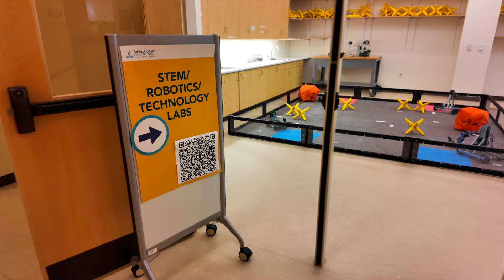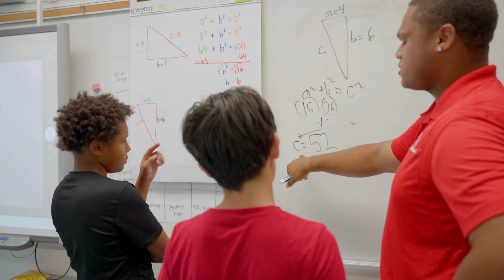Your future starts here - let’s launch it together!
Rising 9th and 10th graders who live in the western part of the county have the opportunity to be part of something special.

Here in this new high school, we expect to be exploring technology that continues to advance every day from aerospace sciences to artificial intelligence and advanced robotics.